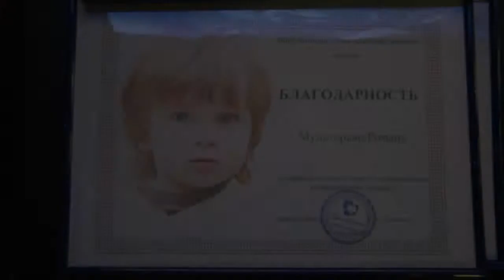программа "Образование- для всех"